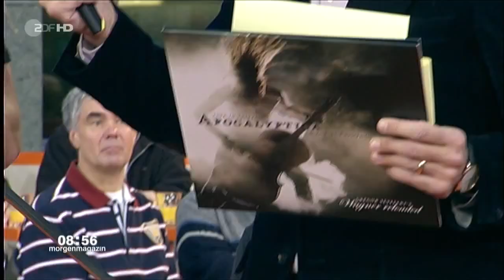APOCALYPTICA - FLIGHT OF THE VALKYRIES AND LUDWIG WONDERLAND ACOUSTIC HD 2013 nov29 PROSHOT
APOCALYPTICA "Flight Of The Valkyries "and"Ludwig Wonderland"in ZDF Morgenmagazin  tv show HD 2013 nov29..COMPLETELY ACOUSTIC :D